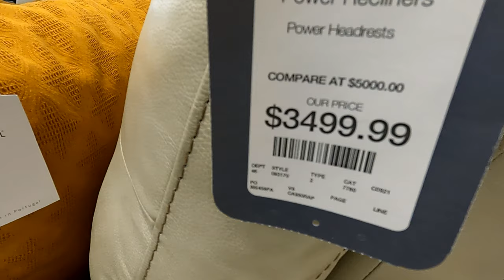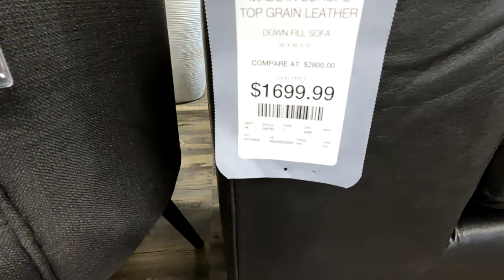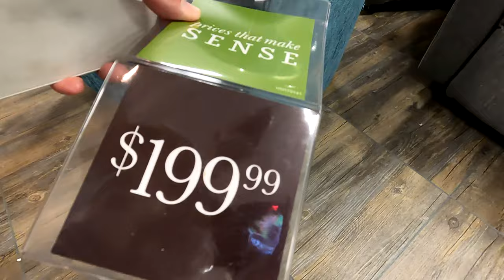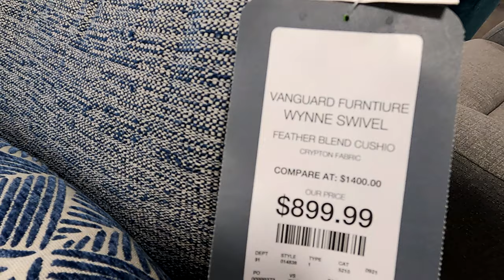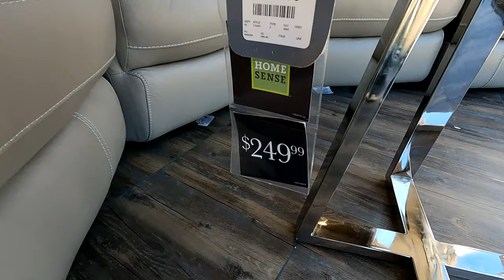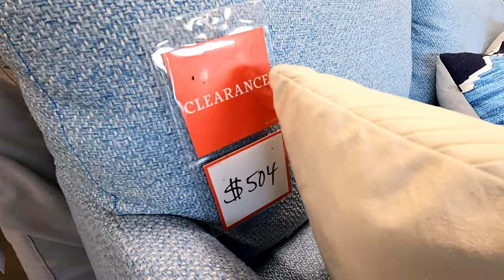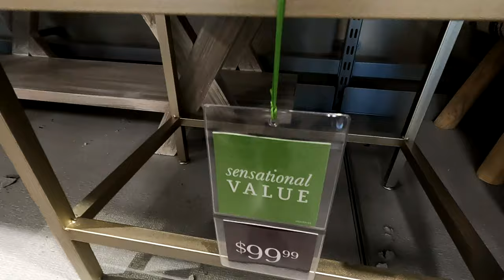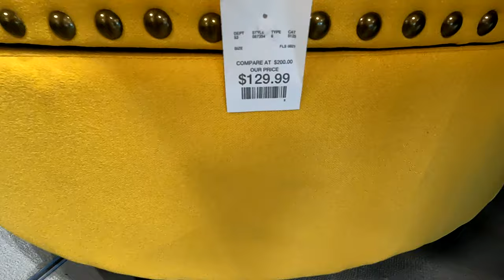HOME SENSE FURNITURE SOFAS ARMCHAIRS CHAIRS COFFEE TABLES SHOP WITH ME SHOPPING STORE WALK THROUGH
NIVEA SKIN FIRMING AND TONING BODY GEL CREAM WITH Q10, 6.7 OZ TUBE ON AMAZON Home Sense or Homesense shop with me store walk through with home furniture and beds and bed frames and sofas and couches and sectionals and sofa and couch ideas and coffee tables and consoles and chairs and armchairs and home decor and modern style and for fall and winter 2021 and homesense homesenseshopwithme homesenseshopping shopping home furniture shopwithme storewalkthrough and this shop with me or come with me virtual shopping store walk through at the store in Manalapan NJ or New Jersey which is like a Walmart or BJs or Costco or Big Lots or Sams Club or Target or IKEA or TJ Maxx and also Marshalls or HomeGoods or At Home store and they also have home goods items like planters for plants and pots, furniture and chairs and baskets and tabletop decor, spring decorations and floral and flowers and vases and stem and stems and holiday seasonal decor and other items for the house to decorate and look nice and pretty and beautiful for spring time and summer and fall and winter and Christmas and filmed with my GoPro Hero 7 Black video camera and NJShoreBeachLife channel will have shop with me shopping store walk through videos from stores around the NJ or New Jersey shore area including Walmart, Target, IKEA, Home Goods, Marshalls, TJ Maxx, Burlington, Dollar Tree, Hobby Lobby and others and thanks so much for watching